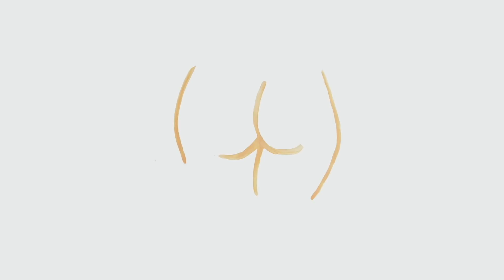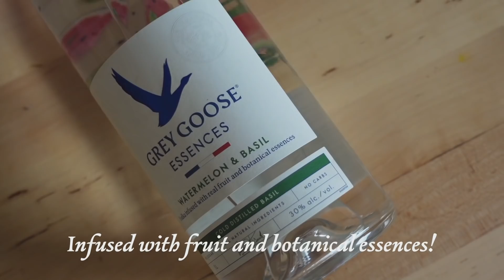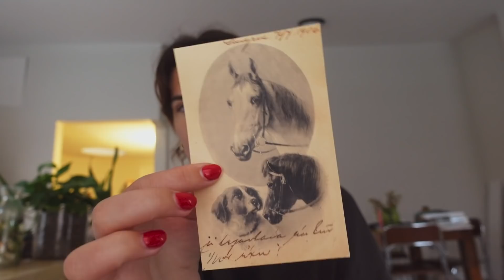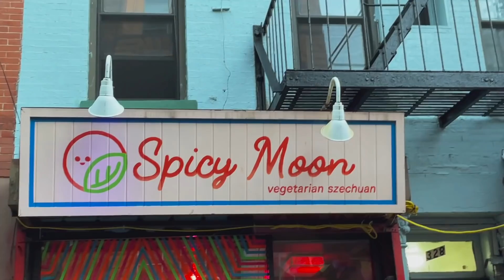NYC Summer Days Vlog #3: beach, thrifting, hitomi & elena, & volunteering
Such a happy and active summer vlog has been so nice to get out into life and feel community again. I feel so happy ! thanks for being here. ily

Love,
Jenny